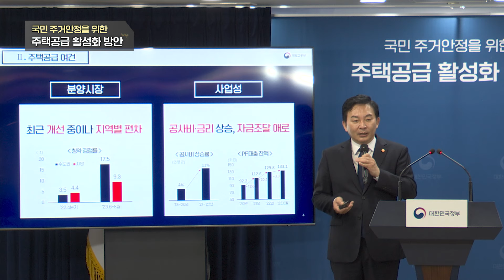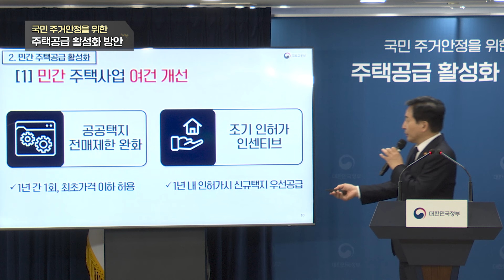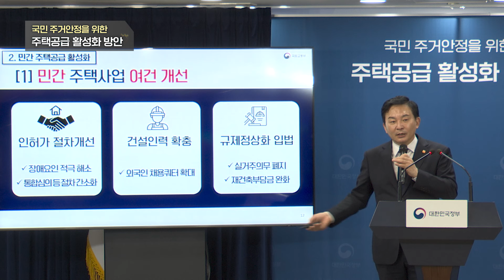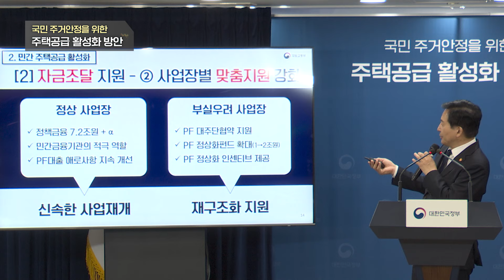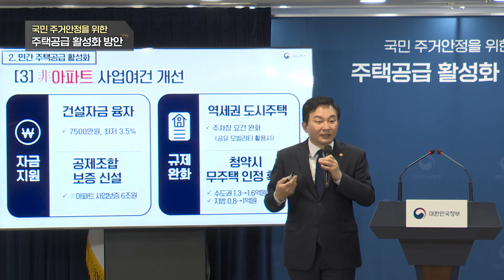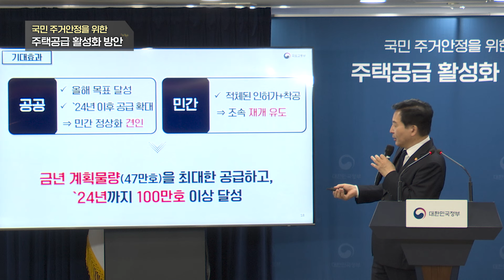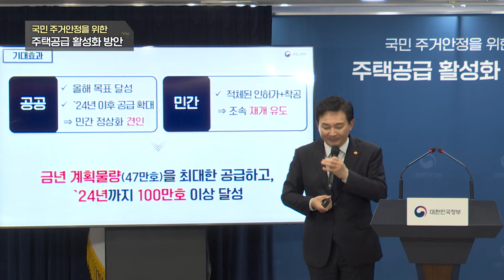공공주택 ‘패스트트랙’ 6개월 속도 단축, 12만호 공급 늘려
✅민간 대기물량 빨리 짓게 하고, 공공 12만호 추가 공급… ‘공급 중심 부동산정책’ 속도 낸다:

1️⃣토지 공급 위축 현상
정부의 규제 정상화 노력
시장의 단기적인 공급 위축 현상
시장 동력을 풀어 정상화 가능성

2️⃣3기 신도시, 연내 착공
청약 일정 불확실성 해소
부지 조정 및 공공 도심 복합 부지 공급
공공택지 전매와 인허가 절차 개선 계획

3️⃣재건축 부담금 완화
재건축 부담금 완화 법안 입법 노력
프로젝트 파이낸싱 대출 증액 및 한도 확대
중도금 대출 확대 및 부실 우려 대응

4️⃣주택 공급 활성화
주택 공급 목표 설정
가계부채 증가와 주택 공급의 양면성
가계부채 관리 대책과 정상 공급 활성화 목표

5️⃣가계부채 대책
공급 측면 대책 강조
가계부채 관리의 장기적 시각
주택 공급 부족과 가격 상승 진정

6️⃣부동산 정책의 목표
수요 집중 정책에서의 제외
시장 동력을 정상화하고 비용 압박 진정 목표